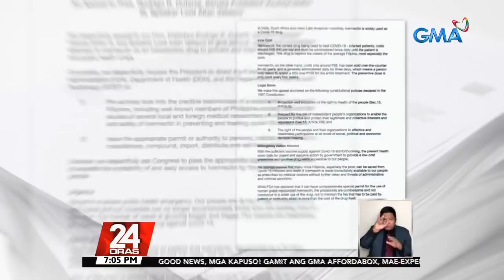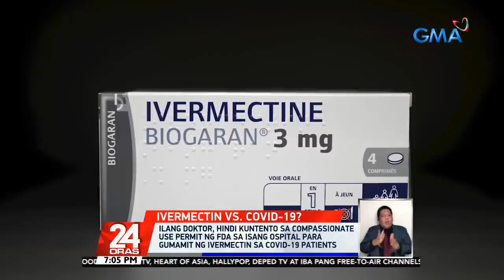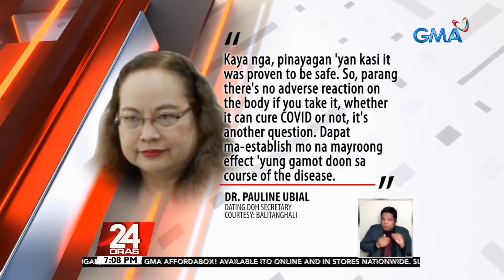Ilang grupo ng mga negosyante at civil society group, umapela sa Pangulo at Kongreso na... | 24 Oras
Ilang grupo ng mga negosyante at civil society group, umapela sa Pangulo at Kongreso na bigyang pansin ang paggamit ng Ivermectin laban sa COVID-19 | 24 Oras

24 Oras is GMA Network’s flagship newscast, anchored by Mike Enriquez, Mel Tiangco and Vicky Morales. It airs on GMA-7 Mondays to Fridays at 6:30 PM (PHL Time) and on weekends at 5:30 PM.